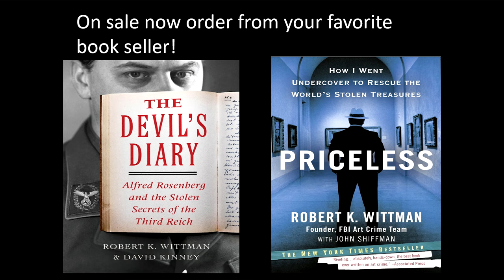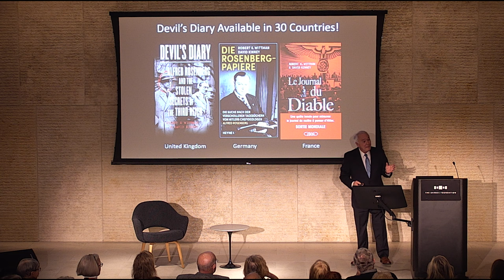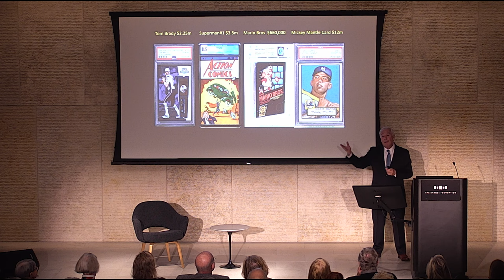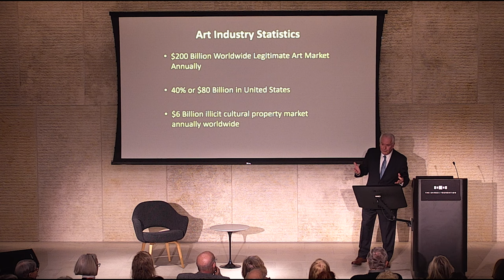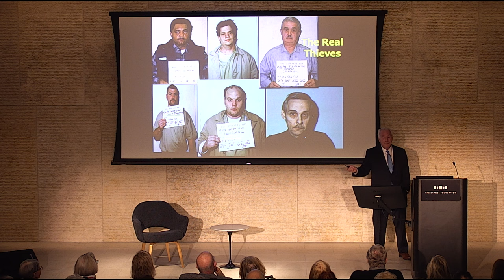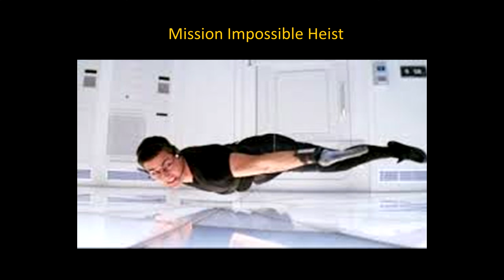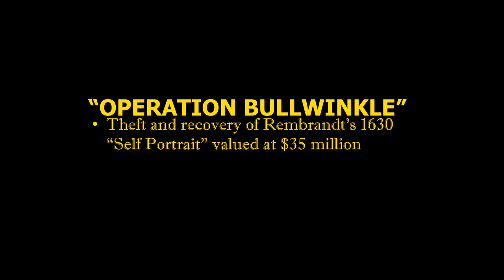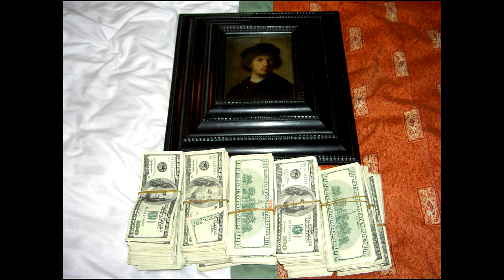Annual Violette de Mazia Lecture: Wednesday, April 10, 2024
Retired FBI special agent Robert K. Wittman presents the 2024 Violette de Mazia Lecture, “United States v. Art Thieves: True Tales from the FBI’s Real Indiana Jones.”

Robert K. Wittman has been called “the most famous art detective in the world.” During his 20 years with the FBI, Wittman helped recover more than $300 million in stolen art and cultural property as a top investigator for cases involving art theft and fraud. He was also instrumental in the creation of the FBI’s rapid deployment Art Crime Team in 2005. Wittman has represented the United States around the world, conducting investigations and sharing security and recovery techniques with international police and museums. His 2010 memoir Priceless: How I Went Undercover to Rescue the World’s Stolen Treasures describes how he learned to “see” art while taking art appreciation courses with Harry Sefarbi at the Barnes Foundation in Merion. In this talk, Wittman will relate how his education at the Barnes helped him during his undercover operations to recover stolen masterpieces by Picasso, Renoir, Rembrandt, Goya, and more.

The annual Violette de Mazia Lecture, presented by Barnes–de Mazia Adult Education program, celebrates the Barnes’s legacy of adult education and unites generations of students who share a commitment to lifelong learning and the belief in art’s power to ignite human potential. As we recognize our founder’s mission to make art accessible to all, we are proud to announce that, in 2023, our adult education program hosted 2,000 students and awarded 280 scholarships
Support of Barnes–de Mazia adult education and scholarships from the Richard J. Wattenmaker Scholarship Fund are made possible, in part, by generous support from Betsy Z. and Edward E. Cohen and the Dina Wind Art Foundation.

Special thanks to underwriting from the J. C. Noreika Family in recognition of Dr. Albert Barnes’s educational mission.

Robert K. Wittman joined the FBI as a special agent in 1988. As a result of specialized training in art, antiques, jewelry, and gem identification, he served as the FBI’s investigative expert in cases involving cultural property crime. Throughout his career he recovered more than $300 million worth of stolen art and cultural property, which resulted in numerous prosecutions and convictions. Since his retirement, Wittman authored two bestselling books, the 2010 memoir Priceless: How I Went Undercover to Rescue the World’s Stolen Treasures and the 2017 World War II narrative The Devil's Diary: Alfred Rosenberg and the Stolen Secrets of the Third Reich. He is now president of the security and recovery consulting firm Robert Wittman Inc.